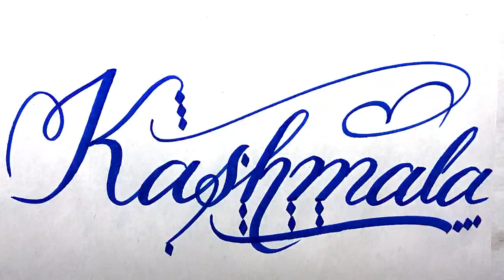Kashmala Name Signature Calligraphy Status | How to Draw, Cursive Calligraphy with Cut Marker